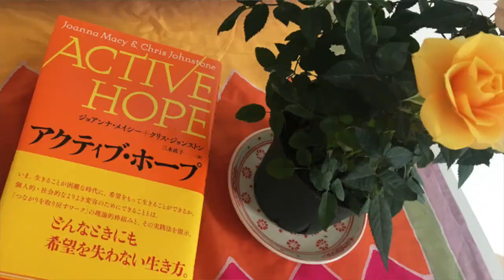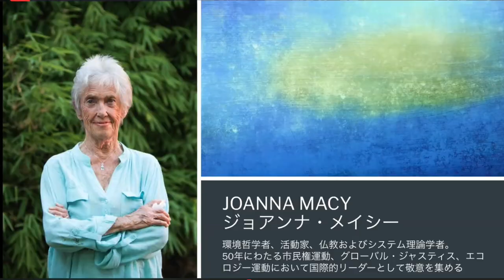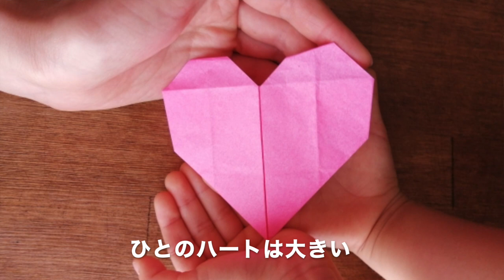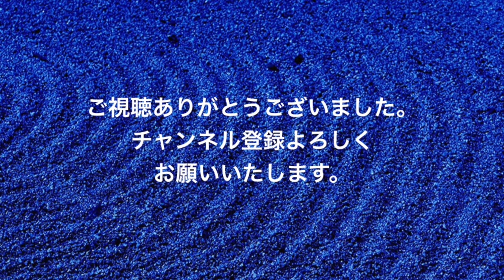テトラノオト第213回 ディープエコロジーの社会活動家ジョアンナ・メイシーさんのZOOMイベントに参加しました。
大学の講義や番組企画、イベント、小説のネタ元を中心に投稿しています。
今回はジョアンナ・メイシーさんのZOOMイベントに参加しましたので、そこでお聞きしたことをお話しします。

▷ジョアンナ・メイシー「アクティブ・ホープ」公式ページ

▷書籍『カミング・バック・トゥ・ライフ―生命への回帰』特設サイト